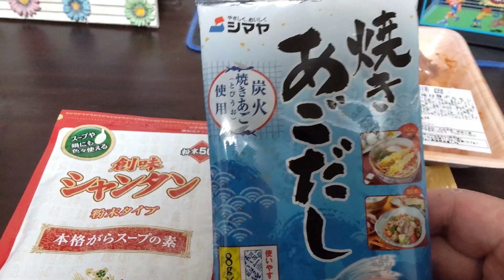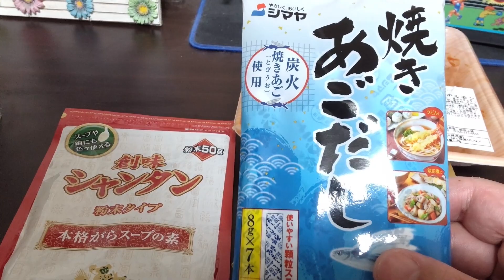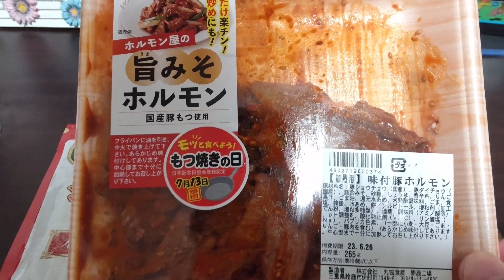韓国で流行った辛ラーメンアレンジを作ってみた♪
男料理・貧乏料理